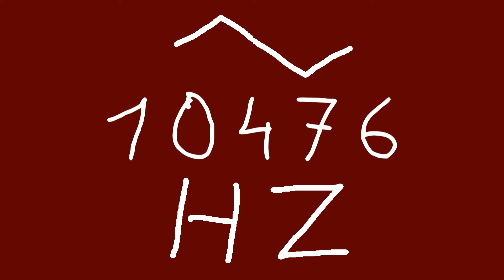10476 hz triangle